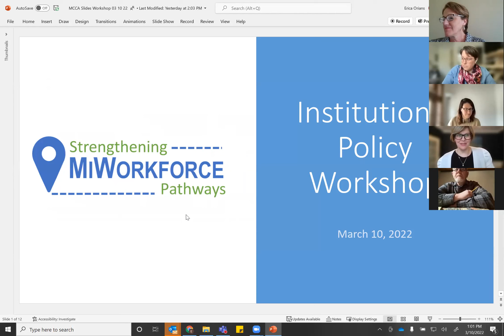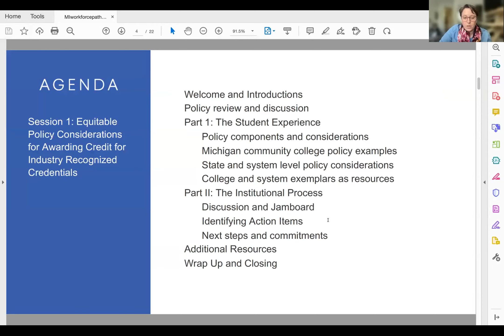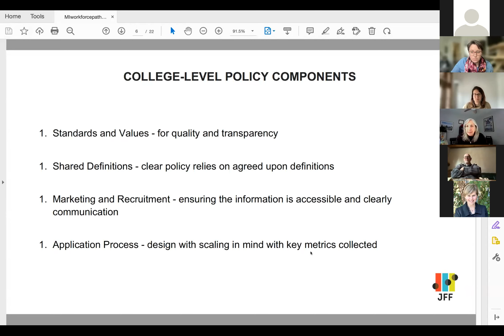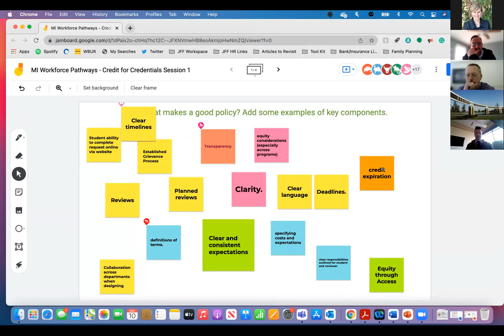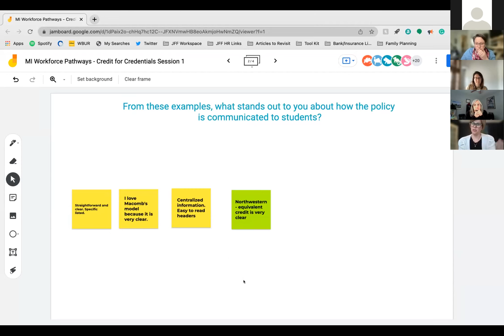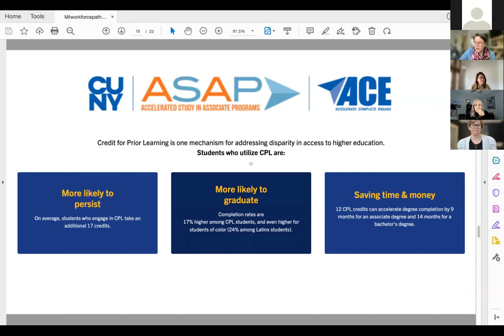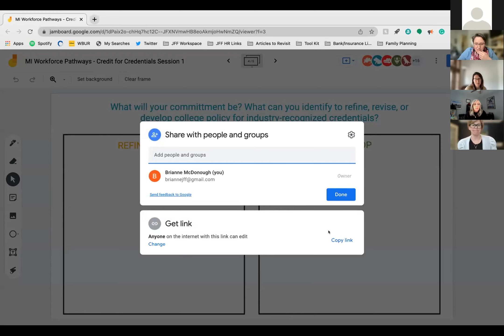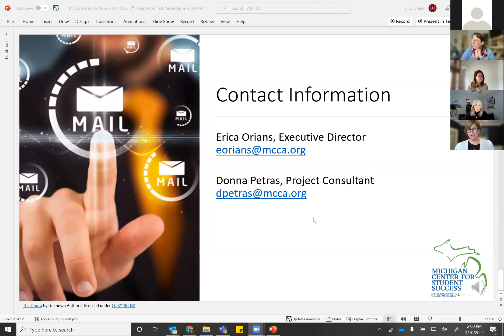Industry Credentials Workshop #1